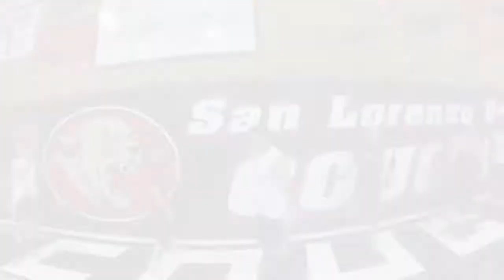New Project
SLV  COUGAR DODGE BALL